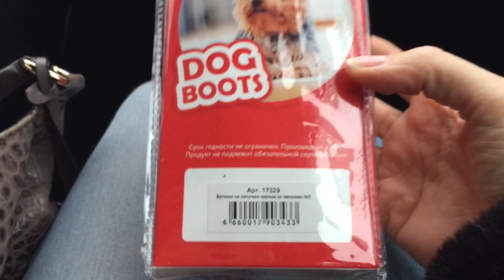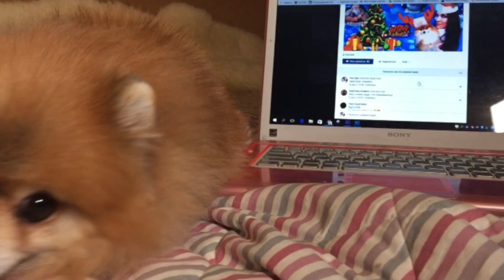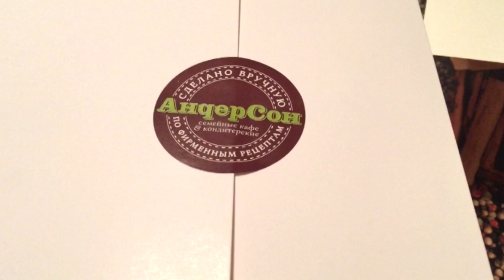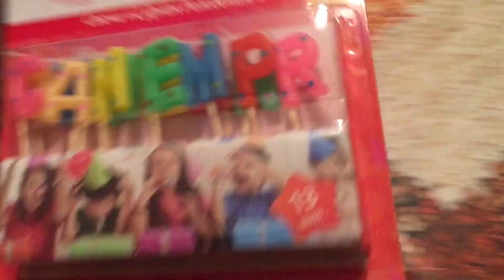ШПИЦ ОТМЕЧАЕТ ДЕНЬ РОЖДЕНИЯ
Всем привет)20 декабря  года моей собаке Шпицу Гетсби исполнилось 3 годика.Я решила сделать ему подарок и впервые отвезти его на грумминг и поняла что была не права,что не сделала этого раньше.Но об этом в другом видео.Также у Гетсби появились новые ботиночки ,ну и конечно же Ваши поздравления мы не оставили без внимания)Торт со свечками тоже был)